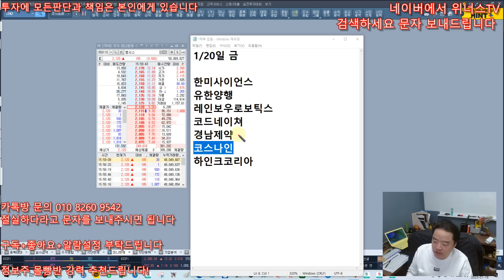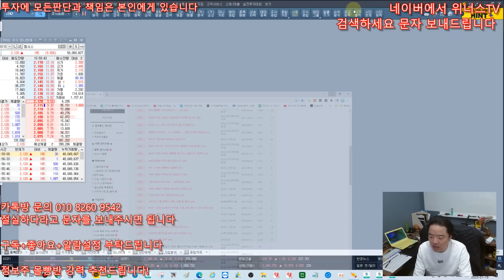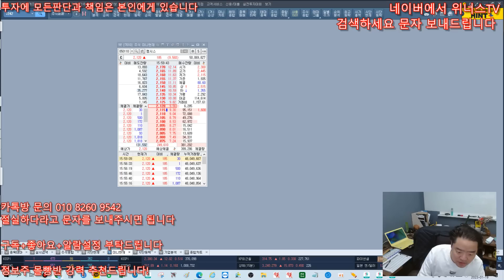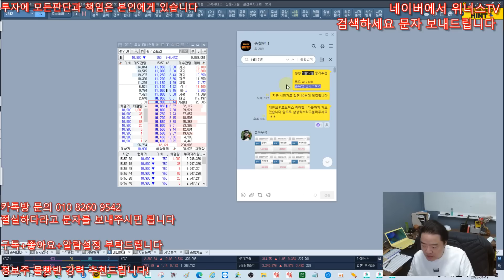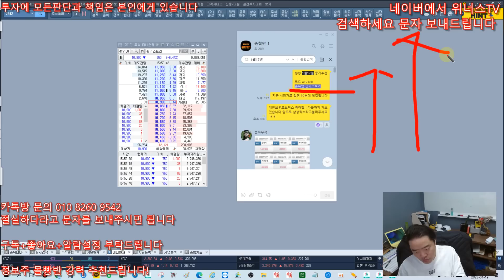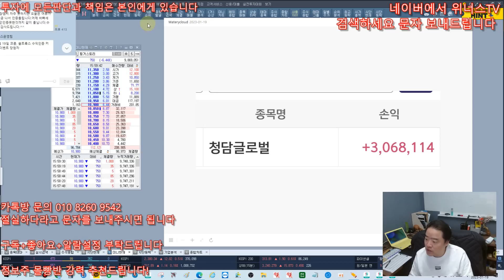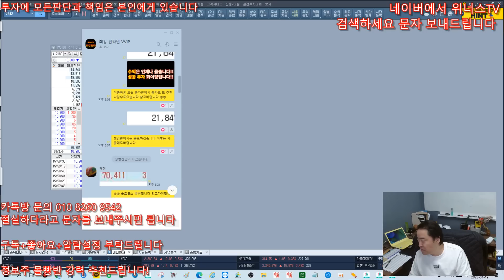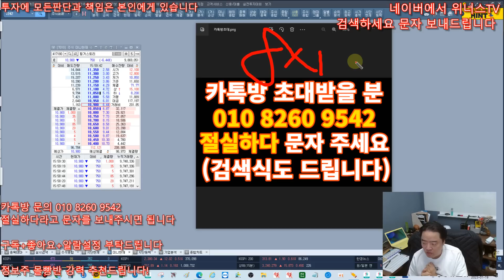1월 20일 상한가 예상되는 종목 추천! - 로또사업 인수 , 우선협상대상자 회사 지분 40%이상 가지고는 회사 , 지분인수로 사업다각화 내일 급등예상